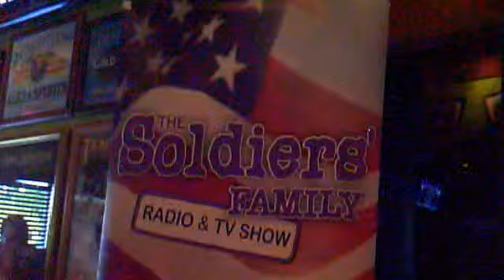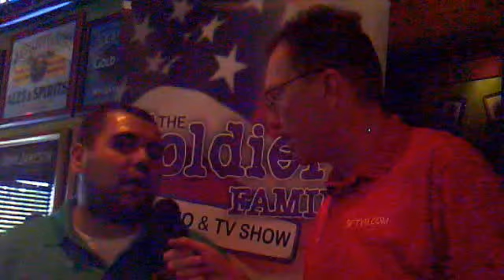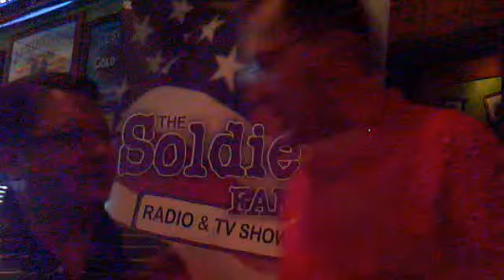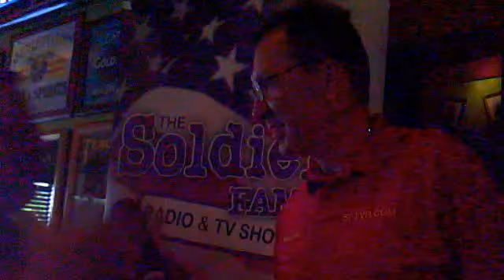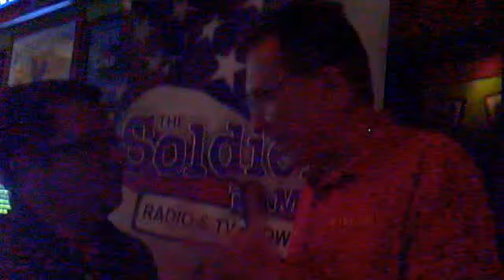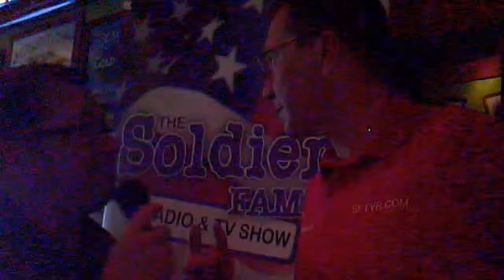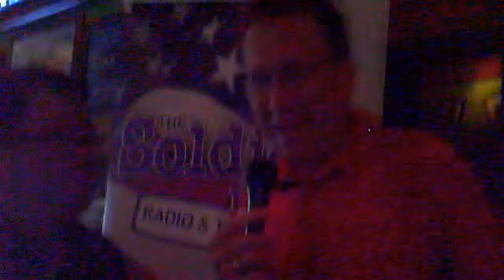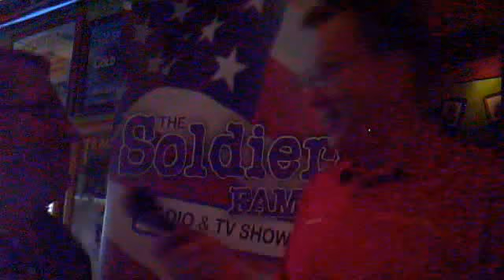SFTVR AT TILTED KILT WOODRIDGE, Illinois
stevef35a's Webcam Video from June  6, 2012 04:53 PM